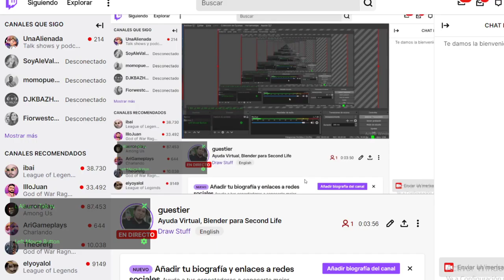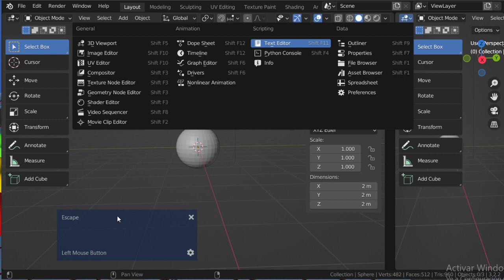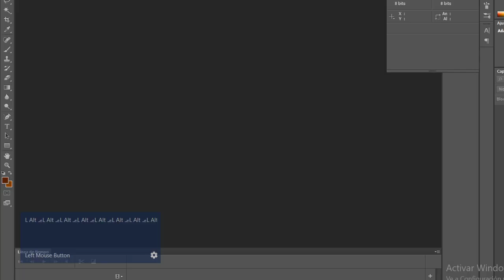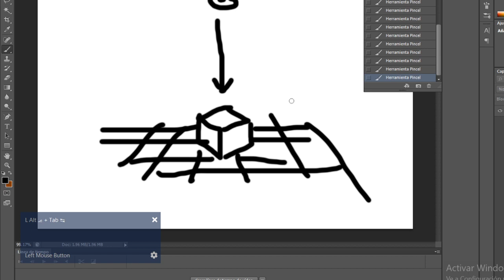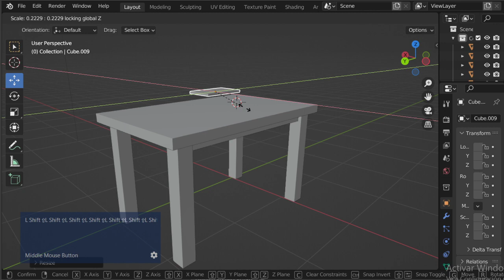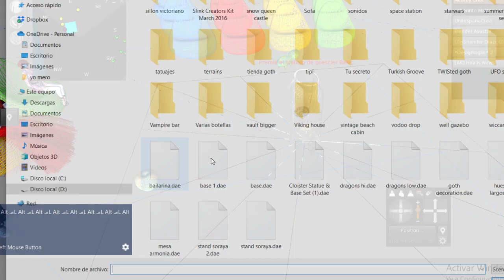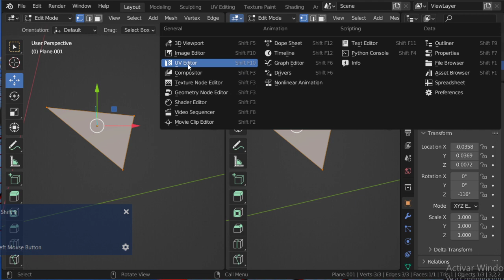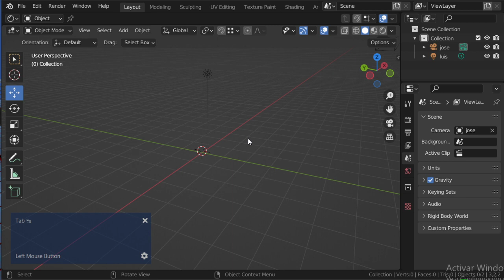Ayuda Virtual - Clase de blender numero 1 - 13 Nov 2022